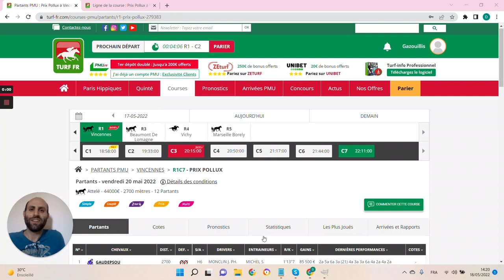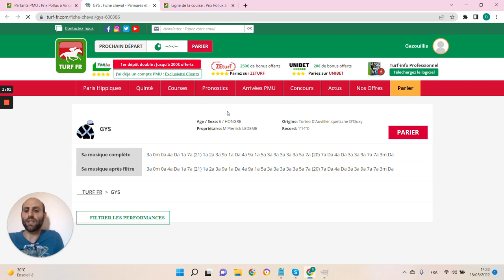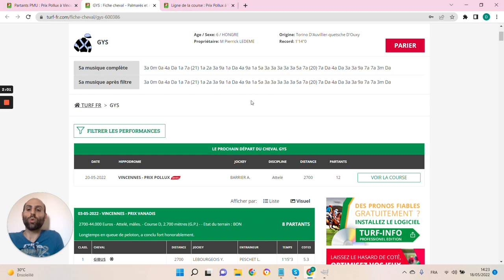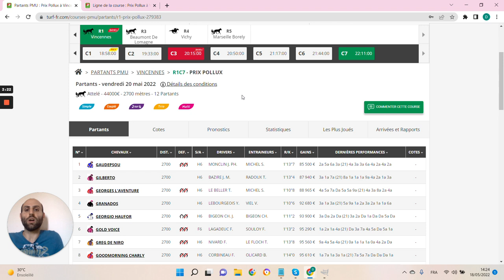🔥1 jour 1 pari 🔥 Pronostic du 20/05: Bien parier et gagner aux courses hippiques !